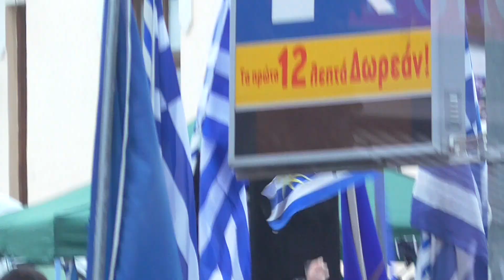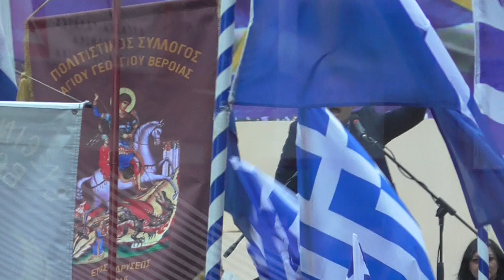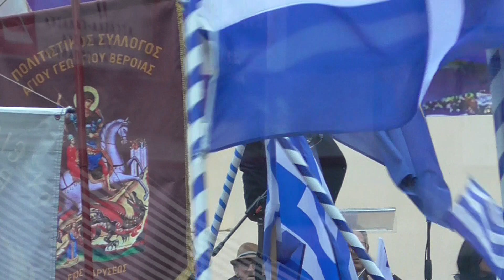ΜΑΛΚΙΔΗΣ ΣΥΛΛΑΛΗΤΗΡΙΟ ΓΙΑ ΤΗ ΜΑΚΕΔΟΝΙΑ ΣΤΗ ΒΕΡΟΙΑ